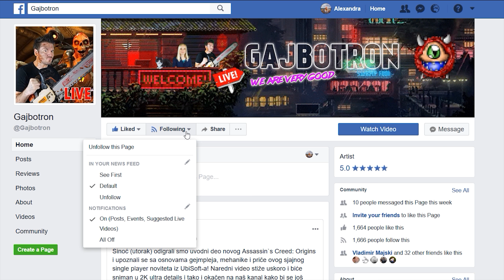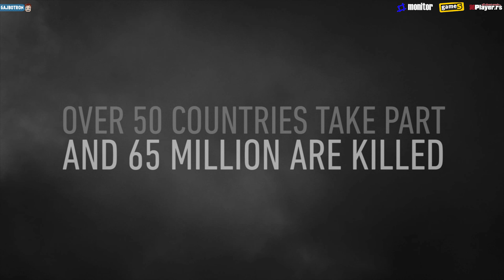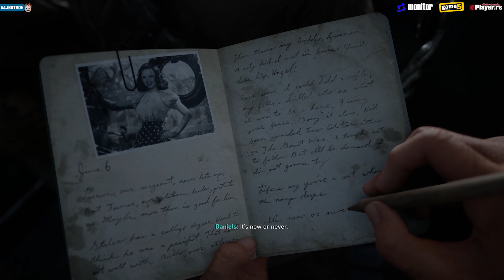CALL OF DUTY WW2 (gameplay 1.deo)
Call of Duty WW2 gameplay & komentari (voiceover)

GAJBOTRON LIVE GAME STREAM je pravi način da se opustite i uživate u gejmplejevima kako najnovijih tako i onih starijih ali sjajnih PC naslova!  Live Chatroom integrisan u sam gamaeplay prikazaće sve vaše komentare a ceo klip ostaje na kanalu i nakon strimovanja te ga uvek možete naknadno pogledate ukoliko ste propustili isti. Vidimo se!  :)

Za najave i satnice novih GAJBO GAME STREAM sesija pratite naš FACEBOOK page i INSTAGRAM profil!

PRAVILA STREAM CHAT-a:

- "RAIDOVANJE" na Gajbotron Live Chat se karakteriše
kao najgori SPAM i za isti sledi PERMA-BAN!
- Bez "SUB ZA SUB" poruka, BANUJEMO ZA TO!
- Ne pišite cele poruke velikim slovima.
- Vaša religijska, politička i nacionalistička ubeđenja zadržite za sebe
- Rasizam nećemo tolerisati.
- Bez nipodoštavanja drugih učesnika u chatu.
- Bez (ikakvog) spamovanja CHAT-a!